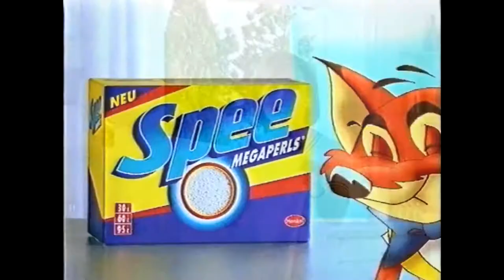RESTEVERWERTUNG: 3 Tabaksorten + 1 Phunnel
Heute mischen wir mal ein paar alte Tabaksorten, die bei uns noch rumlagen.

Was heraus kommt seht ihr in diesem Video. ;)

MUSIK